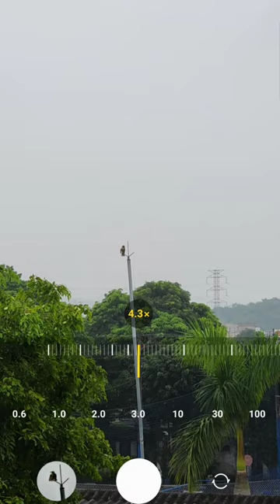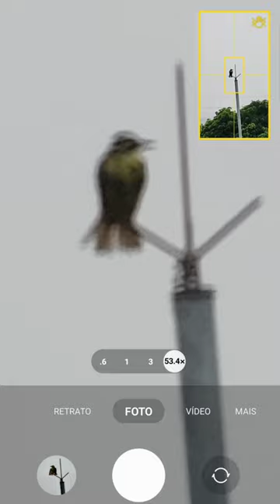SUPER ZOOM COM O GALAXY S22 ULTRA - EM UM BENTEVI